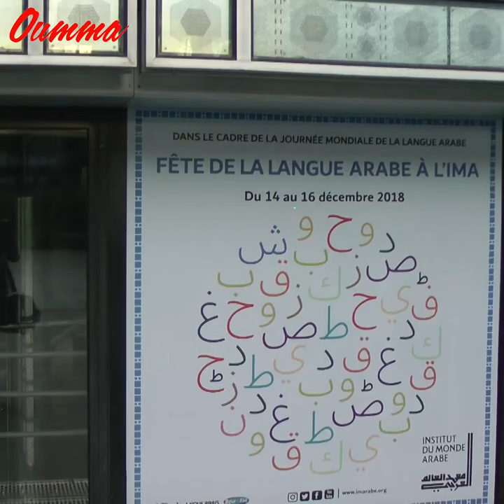La crise des sociétés musulmanes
La France manque de 20 000 médecins. Alors le pays fait tout pour les trouver à l'étranger. 800 sont arrivés sur le territoire en 2018. La Tunisie subit la fuite de ses cerveaux.